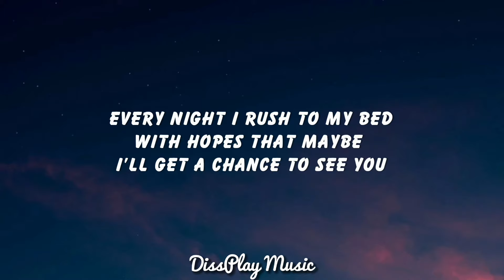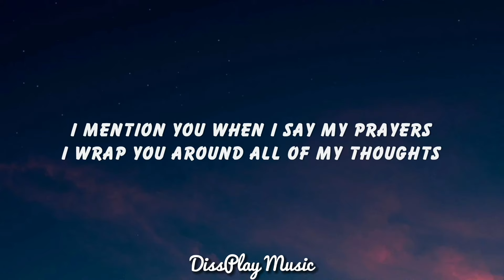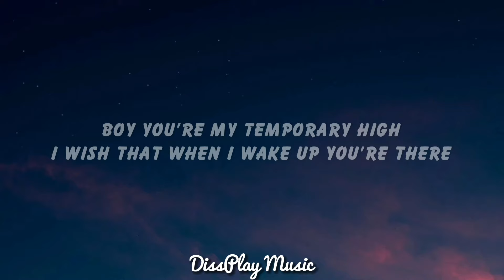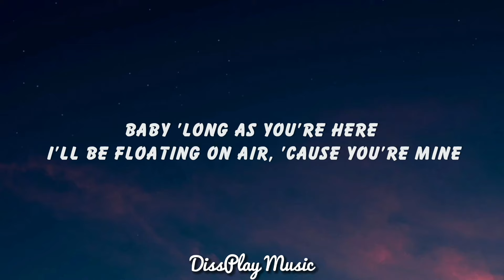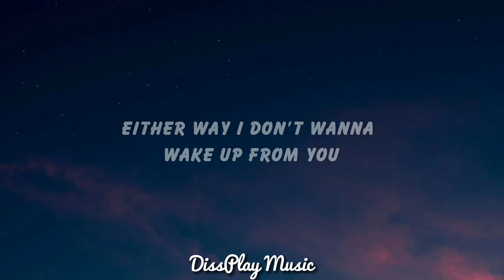Beyonce - sweet dreams (lyrics)